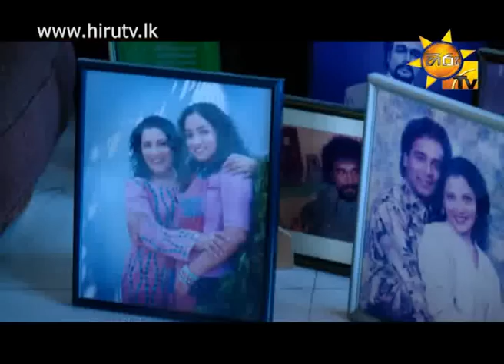Hiru TV - Mage Hathara Maima - Kusum Renu | 2015-05-13